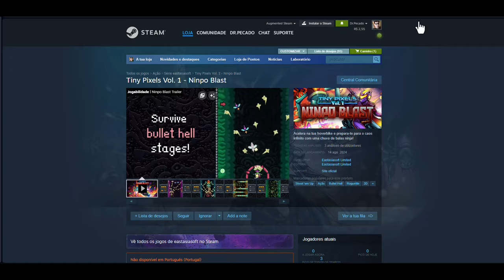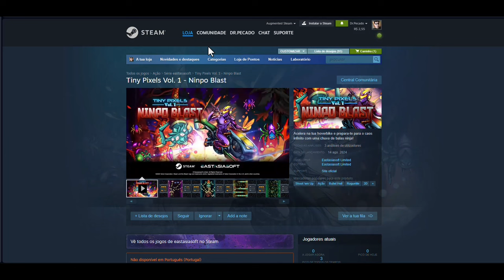Tiny Pixels Vol. 1 - Ninpo Blast: Sua dose semanal de shm'up legal no canal!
Neste vídeo trago minhas primeiras impressões do divertido Tiny Pixels Vol. 1 - Ninpo Blast